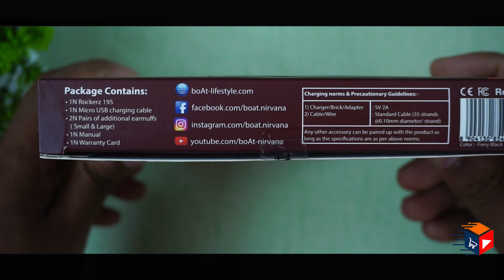BoAt Rockerz 195 Unboxing | Review | Water Test | Mic performance | Sound Quality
boAt Rockerz 195 Wireless Neckband with BT v5.0, Immersive Audio, Dual Pairing, IPX4 Water Resistance, Magnetic Earbuds

boAt Rockerz 195 Wireless Neckband

Highlights
00:00 Boat Rockerz 195 Wireless Neckband Introduction & Specifications
01:08 Boat Rockerz 195 Wireless Neckband Introduction of packaging
01:41 Boat Rockerz 195 Wireless Neckband Price
01:47 Boat Rockerz 195 Wireless Neckband Unboxing
02:14 Boat Rockerz 195 Wireless Neckband Design And Look
02:56 Boat Rockerz 195 Wireless Neckband Function
03:31 Boat Rockerz 195 Wireless Neckband Weight
03:41 Boat Rockerz 195 Wireless Neckband Low latency
04:25 Boat Rockerz 195 Wireless Neckband Water Test
06:06 Boat Rockerz 195 Wireless Neckband Mic performance in calling
06:46 Boat Rockerz 195 Wireless Neckband full Information